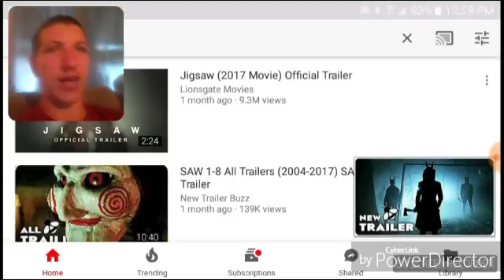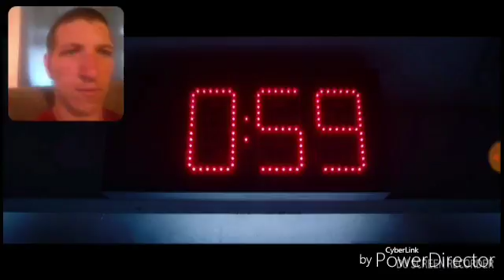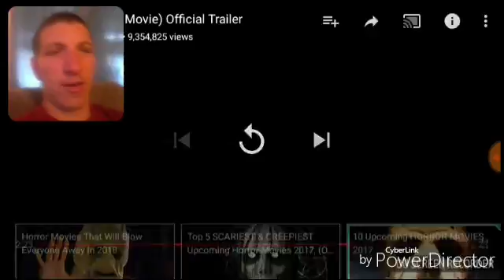Darren reacts to "Jigsaw" Movie